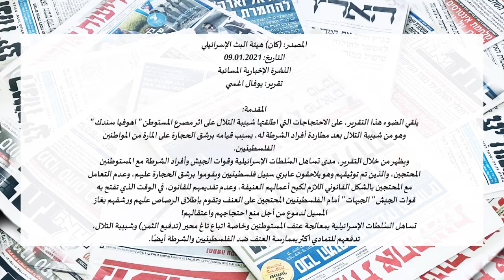Top Hill Youth